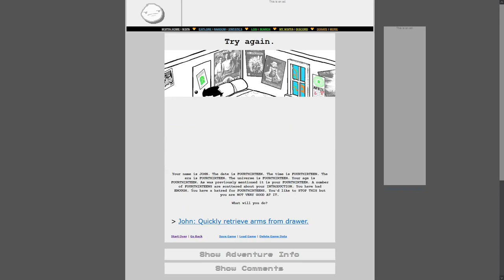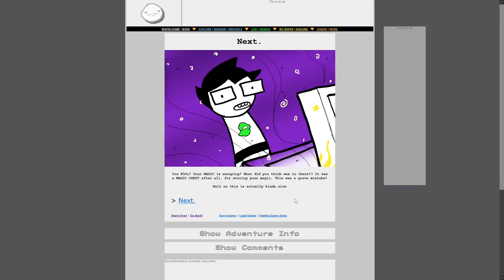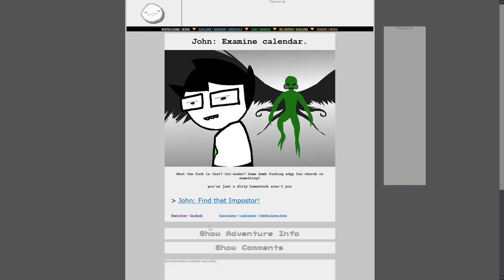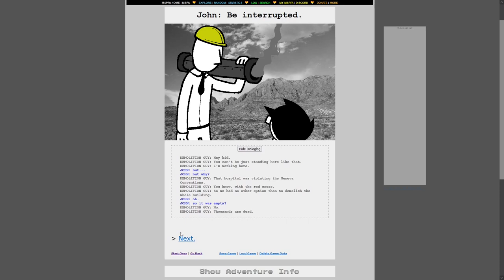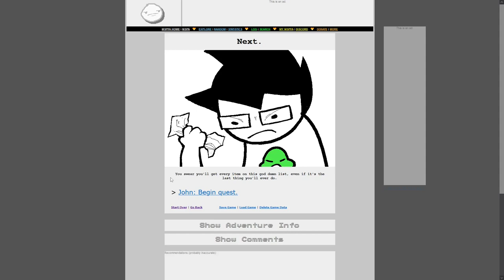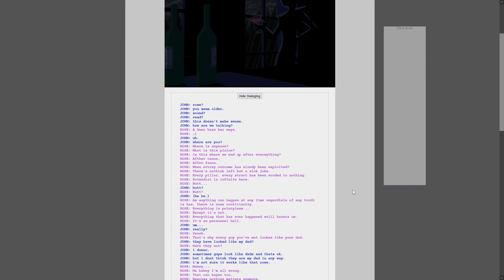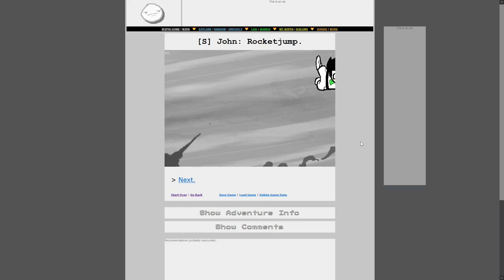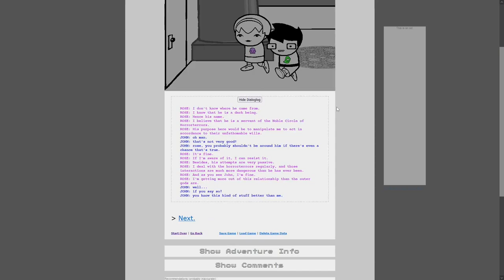Let's Read Ligmastuck Act 1 Part 1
A young man stands in his... you know what, just watch it.